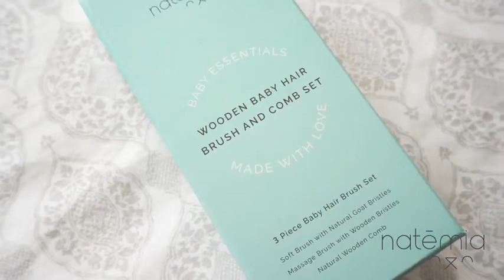Natemia Premium Wooden Baby Hair Brush and Comb Set – Natural Soft Bristles – Ideal for Crad Reviews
This is the best Grooming & Healthcare Kits in the marketplace with cheap price that you can easily afford.
Natemia Premium Wooden Baby Hair Brush and Comb Set – Natural Soft Bristles – Ideal for Cradle Cap - Perfect Baby Registry Gift Reviews:
AMAZING BABY BRUSH SET! With the finest bristles, made from all natural goat hair, you can softly brush your baby’s hair and massage his scalp both for grooming and relaxation. Perfect set for a healthy, cheerful baby!
WOODEN BRUSH AND COMB SET! The box contains three baby grooming accessories, including a soft scalp brush for baby, a quality wooden comb for longer hair and a hard bristle comb for the toddler age. Our product has you covered from age 0 to 5!
PREVENT CRADLE CAP! By using the soft bristle cradle cap brush daily to massage your baby’s scalp, you can prevent cradle cap from building up, while also protecting their soft spot. Extra safe for a super happy baby!
GREAT BABY REGISTRY GIFT! This baby brush set will cover every parent’s needs for grooming baby hair for years. Choose it for your registry or buy one for your friends with babies. Everyone loves this thoughtful, practical gift.
100% SATISFACTION GUARANTEE! You and your baby will love our product or you will receive a complete refund of your money. Take advantage of our premium, risk free offer now and buy your baby the best grooming tools!

Natemia Premium Wooden Baby Hair Brush and Comb Set – Natural Soft Bristles – Ideal for Cradle Cap - Perfect Baby Registry Gift